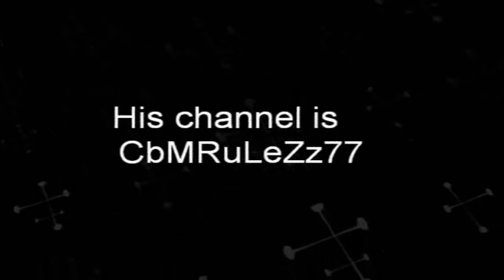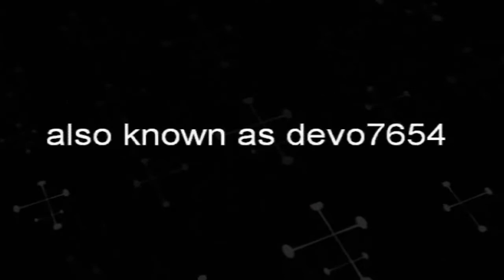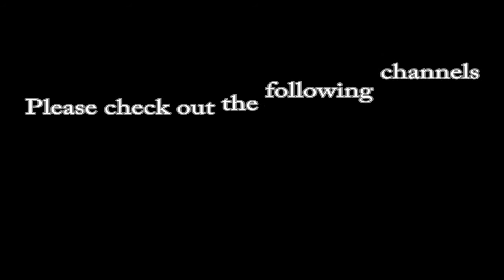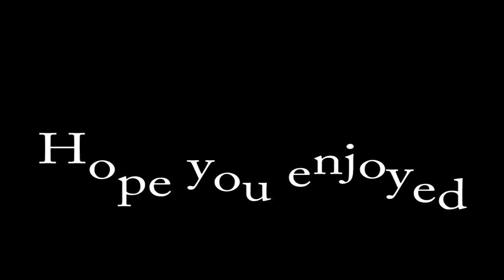Halo music parodies